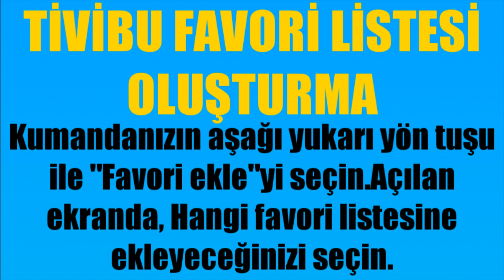Tivibu Favori Liste Oluşturma Nasıl Yapılır?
Merhabalar bu videomuzda sizlerle birlikte tivibu favori kanal ayarlama nasıl yapılır sorusuna yanıt vermeye çalışıyoruz.İyi Seyirler Dilerim.

tivibu favori listesi oluşturma
tivibu favori kanal ekleme
tivibu favori moddan çıkma